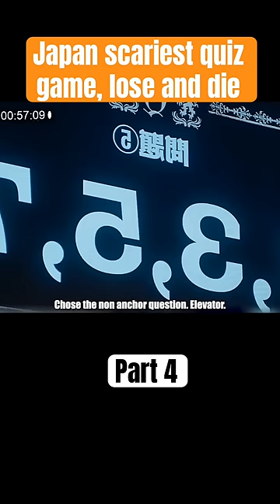Japan scariest quiz game, lose and die movie